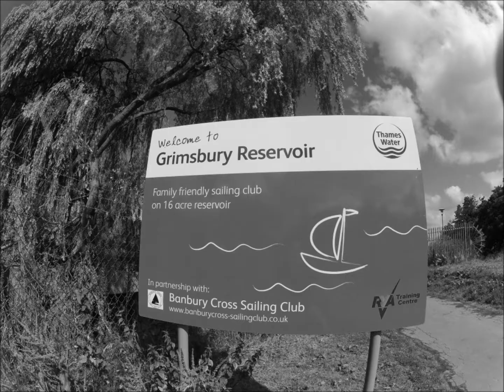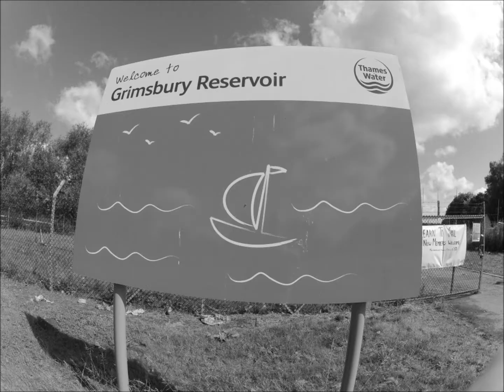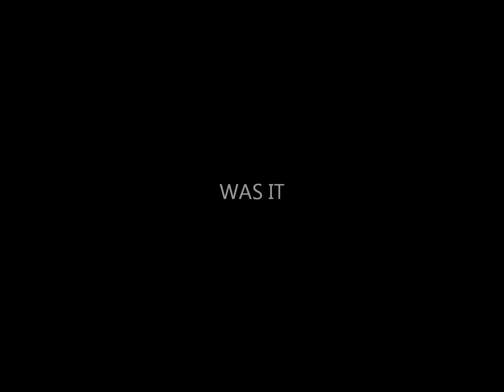SAILING DREAM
banbury cross sailing club, BCSC PRO MO VIDEO POSSIBLY? TIME LAPSE MOVIE FUN. TURN UP THE VOLUME WHEN YOU WATCH THIS FOR FULL EFFECT.